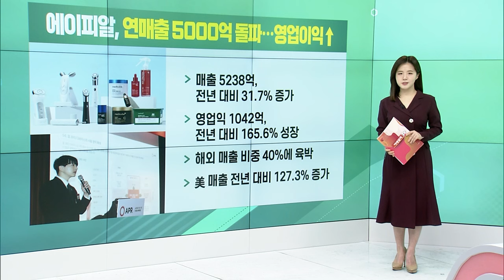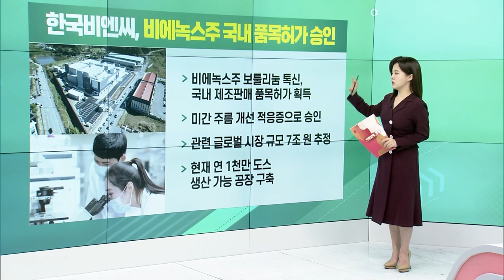삼성엔지니어링, 33년만에 사명 변경 / 에이피알, 연매출 5000억 돌파... 영업이익↑ / 켄코아에어로, 브라질 엠브라에르 수주 계약_굿모닝 VIEW (20240322)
삼성엔지니어링, 33년만에 사명 변경
- ‘삼성E&A'로 사명 변경해 새출발
- 21일 정기 주총 사명 변경 확정... 내달 CI 공개
- 1970년 설립된 국내 첫 엔지니어링 회사
- “앞선 기술로 더 나은 미래 구현”

에이피알, 연매출 5000억 돌파... 영업이익↑
- 매출 5238억, 전년 대비 31.7% 증가
- 영업익 1042억, 전년 대비 165.6% 성장
- 해외 매출 비중 40%에 육박
- 美 매출 전년 대비 127.3% 증가

켄코아에어로, 브라질 엠브라에르 수주 계약
- 191억원 규모 군용 수송기 부품 공급계약
- 방위사업청 대형수송기 2차 사업 도입되는 C-390 기종 컨소시엄
- C-390 도입국 확대 따른 물량 증가 기대

한국비엔씨, 비에녹스주 국내 품목허가 승인
- 비에녹스주 보툴리눔 톡신, 국내 제조판매 품목허가 획득
- 미간 주름 개선 적응증으로 승인
- 관련 글로벌 시장 규모 7조 원 추정
- 현재 연 1천만 도스 생산 가능 공장 구축